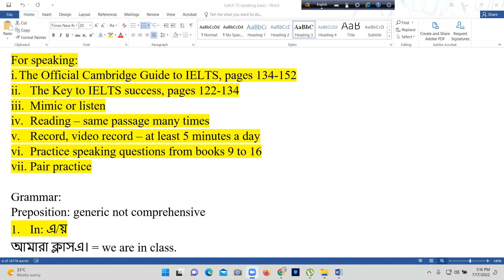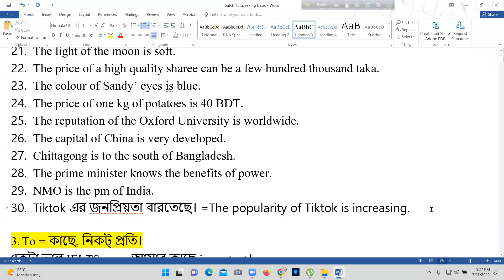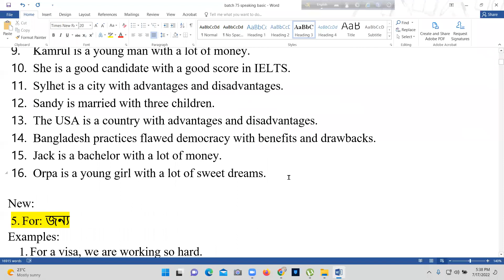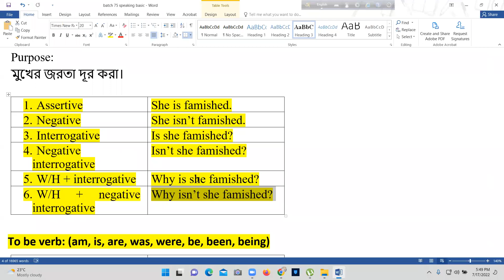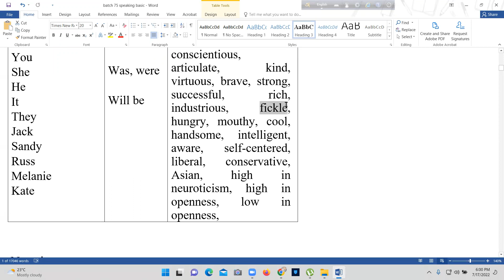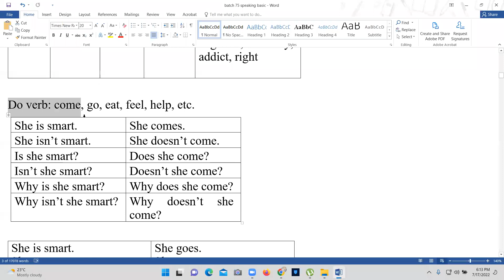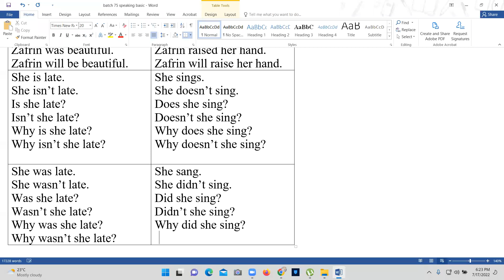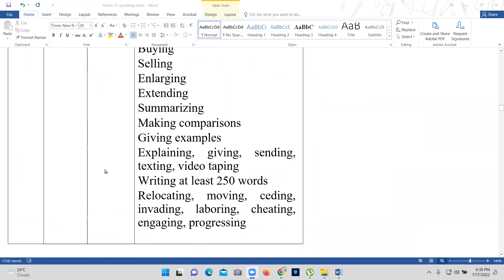Basic Class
আমার কোর্স fee কেন 17500 টাকা?
আগে একটা Coaching এ ক্লাস নিতাম, তাদের ফি ছিল 15000 টাকা। স্টুডেন্ট কে ডাইরেক্টলি ভর্তি নিতো। Student 3/4 টা ক্লাস করার পর বলত বুঝি না। তখন তাদের বলা হতো বেসিক করেন।
স্পোকেন, রাইটিং এবং phonetics বেসিক। নেওয়া হতো 5 +5+5 = 15 হাজার টাকা। এর পর সে IELTS এর ক্লাস করত। 24 টা ক্লাসে IELTS শেষ। 100 জনের মধ্যে 90 জনই IELTS ছেড়ে দিত। Investment কিন্তু প্রায় 30 হাজার করে ফেলেছে।
আমার IELTS এর fee মাত্র 17500।
আপনার 3 মাস/6 মাস/1 বছর/2 বছর যতদিন লাগে আপনি পড়বেন।
আমি প্রতি মাসে 150 টির উপরে ক্লাস নিয়ে থাকি। সবগুলো class চাইলে করতে পারবেন।
আমার IELTS কোর্সে আমি স্পোকেন, রাইটিং, phonetics grammar সব পড়িয়ে দেই। Fee মাত্র 17500। টাকা।
আপনি বলতে পারেন অন্য coaching ও আমাকে unlimited ক্লাস দেবে।
দেখুন তারা (প্রায় সবাই) একই কোর্স ম্যাটেরিয়ালস বারে বারে পড়াবে। Same writing Same Reading পড়ে আপনার খুব কি লাভ হবে???
আমি পড়াই 9 থেকে 16 সবগুলো বই, সবগুলো প্যাসেজ। সবগুলো লিসেনিং, সবগুলো রাইটিং, সবগুলো স্পিকিং।
আপনি যদি আমার 3 মাস ক্লাস করেন। করতে পারবেন 450 টিরও বেশি ক্লাস। প্রতিটি ক্লাসেই আমি নতুন রাইটিং বা নতুন রিডিং পড়াই।।
এমনকি আমার প্রতিটি orientation ক্লাস আমি ভিন্ন ভাবে নেই।
So আমার কোর্স fee 17500 টাকা যেটা আপনি আমার কাছে কোর্স করে যা পাবেন, তার তুলনায় খুবই কম।।
এক বার ভর্তি হয়ে IELTS দিয়ে  Canada, UK, Netherlands যাওয়ার পরও আমার ক্লাস করে। নতুন করে আর ভর্তি হতে হয় না।।
আর আমার টার্গেট হচ্ছে, যতদিন না আপনার IELTS হয় ততদিন আপনাকে পড়ানো।
কোচিং এ এসে মক দেবেন। Correction করিয়ে নেবেন। Etc।। (Mock যত ইচ্ছে দেবেন)
আর একটা বিষয়: আমি IELTS পড়াই 12 বছর হল। আমি জানি 24 বা 30 টা ক্লাসে মাত্র 5 পার্সেন্ট মানুষের IELTS হয়। কাদের হয়?? যারা আগে থেকে English জানেন।।
আর আপনার লেভেল zero, আপনার জন্য লাগবে অন্য  treatment।। আপনাকে পড়াতে হবে slow।। Sentence এর word ধরে ধরে বুঝাতে হবে। 5 পার্সেন্ট টার্গেট করে আমি পড়াই না।
কেনো আমার কাছে করবেন!😱😱😱😲😲
এভাবে প্রতিটি বাক্যকে ছোট ছোট করে বুঝিয়ে IELTS কে সহজ করে দেই। ক্যামব্রিজ 9 থেকে 17 প্রতিটি প্যাসেজ এভাবে বুঝিয়ে দেই। Listening এ ট্রান্সক্রিপ্ট ধরে বুঝিয়ে দেই। আপনাকে আমি আপনার প্রত্যাশিত স্কোর না পাওয়া পর্যন্ত পড়াবো।।। আমি প্রতিদিন 7/8 ঘণ্টা পড়াই। রেগুলার ব্যাচে Crash Course করতে পারবেন। আপনি যত দুর্বলই হোন না কেন, আমার কাছে IELTS করে বুঝবেনই।
আমার কাছে পড়লে আপনাকে 400 😱😭বছর আগের ভোকাবুলারি পড়তে হবে না।
আমার ব্যাপারটা ভিন্ন।। আমি স্টুডেন্টকে পড়া ধরে খাওয়াই দেই।। ইংলিশ এর স্কিল তার ভিতরে গড়ে দেই। ♥️♥️♥️♥️♥️❤️❤️❤️❤️❤️❤️❤️❤️♥️♥️♥️❤️❤️❤️❤️❤️❤️❤️❤️❤️❤️❤️❤️❤️❤️❤️❤️
আর একটা ব্যাপার বলি বেশির ভাগ স্টুডেন্ট আমাকে আমার কোর্স ফি (17500) এর থেকে কোর্স করে বেশি টাকা দিয়ে যায়।। কারন তারা আমার উপর এত খুশি হয় যে আমাকে বলে ভাইয়া কিছু মনে করবেন না, আমি আপনাকে কিছু টাকা এক্সট্রা দিতে চাই।।♥️♥️♥️♥️♥️❤️❤️❤️❤️❤️❤️❤️❤️❤️❤️❤️
এরকম ঘটনা কোচিং এর বেলায় কখনোই হয় না।।
Total class: Cambridge 9 to 17 পড়াতে যতগুলো ক্লাস লাগে।। আমি এই বইগুলো আপনাকে 3/4 বার রিভিশন দেওয়াবো।
এর মাঝে যদি আপনার প্রিপারেশন হয়ে যায় আলহামদুলিল্লাহ । না হলে আরো ক্লাস করবেন।।
আমি পড়াই অনেক্ষণ। প্রতিদিন 8 থেকে 10 ঘণ্টা। সপ্তাহে 6 দিন।
আপনি জব হোল্ডার!!!❤️❤️❤️❤️
রাতে 9 টা বা 8 টা থেকে রাত 12 টা পর্যন্ত পড়বেন।। বা 10 টা থেকে 12 টা। ♥️♥️♥️♥️♥️
কেনো আমি এত ক্লাস দেই?♥️♥️♥️♥️♥️
IELTS এর ভালো স্কোরের জন্য দরকার অনেক পড়াশোনা। ভালো প্রিপারেশন। আর টিপস আর টেকনিক এর সাথে ইংলিশ এর স্কিল বাড়াতে হবে। আমি সেই স্কিল আপনার মধ্যে এনে দেবো। সবকিছুকে ভেঙে ভেঙে বুঝিয়ে দেবো, যাতে আপনার ইংলিশ স্কিল বারে।।।
আর কেনো আমি 17500 টাকা নেই???♥️♥️♥️♥️♥️
আমার পরিশ্রম আপনার জন্য অনেক অনেক অনেক।।
আমার নিজের IELTS স্কোর 8, CLB 9,
9 out of 9 in speaking।।
তার থেকে অনেক বড় বিষয় হল: আপনাকে আমি IELTS খুব খুব easily বুঝিয়ে দিতে পারি এবং বোঝাবো।
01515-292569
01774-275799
Course Fee: 17500 (non-negotiable)
Two installments are allowed.